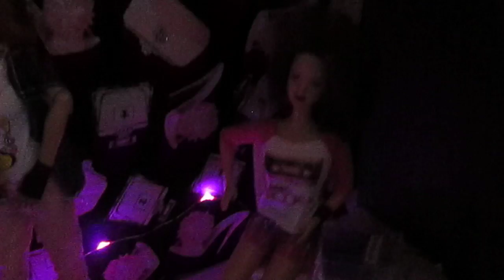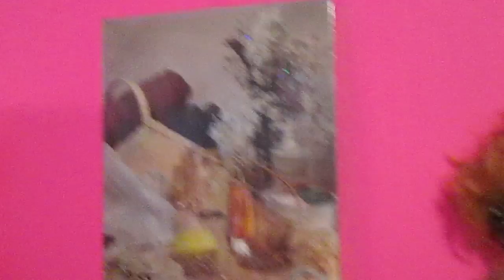FINALLY GOT ALL DOLLS OUT AN ABOUT